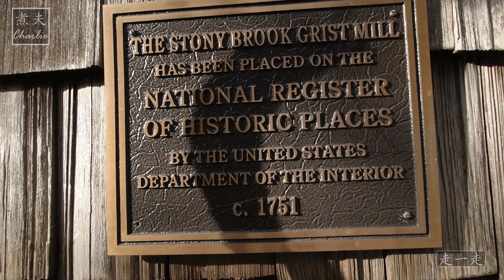纽约长岛 石溪镇 阿瓦隆 自然保护区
自成立以来，阿瓦隆自然保护区一直致力于保护和恢复这一特殊景观的生态遗产。 随着 1997 年购买 8 英亩土地，Avalon 的演变开始了； 该保护区已经发展成为一片欣欣向荣的 216 英亩田地、森林和湿地，其中 140 英亩向公众开放。